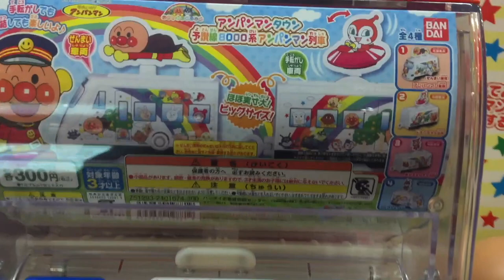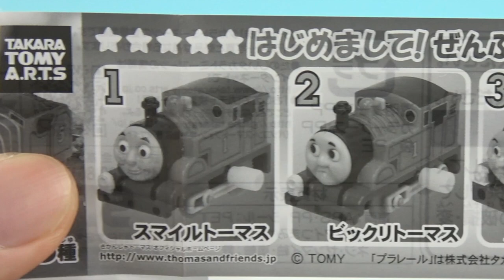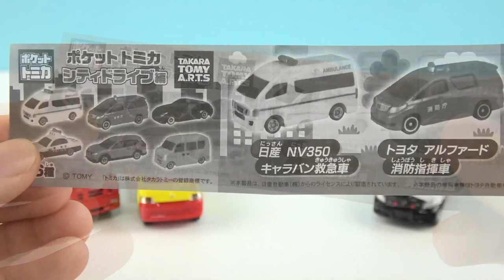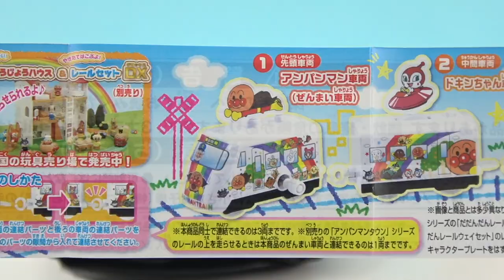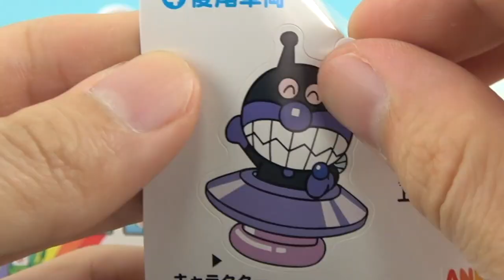日本扭蛋奇趣蛋托马斯麵包超人汽車玩具 Cashapon Surprise eggs Thomas and Anpanman Carsガチャポン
日本扭蛋奇趣蛋托马斯麵包超人汽車玩具